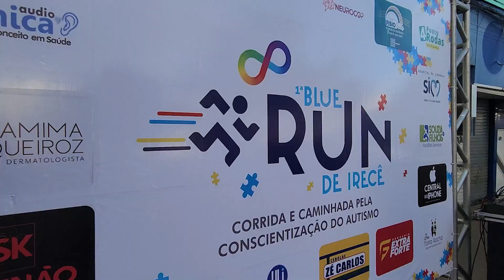PRIMEIRA CORRIDA BLUE RUN IRECÊ-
Estivemos cobrindo a primeira corrida realizada em prol da causa de pessoas com o espectro autista. Realizada no centro da cidade teve um público em torno de 750 participantes inscritos e contou com o apoio de várias empresas.